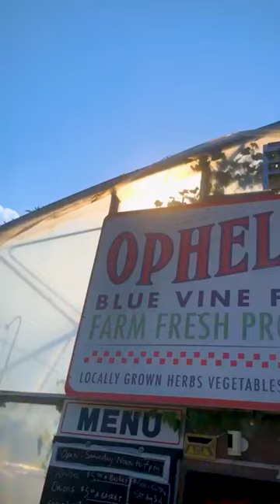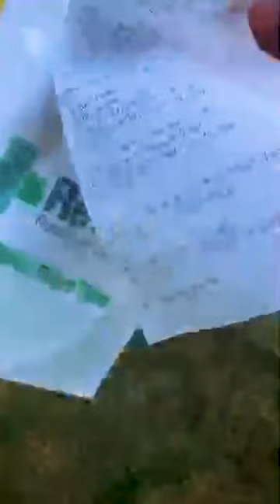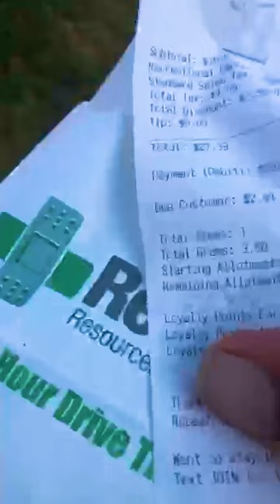Farmer Mike's 'Food is Medicine' masterclass.